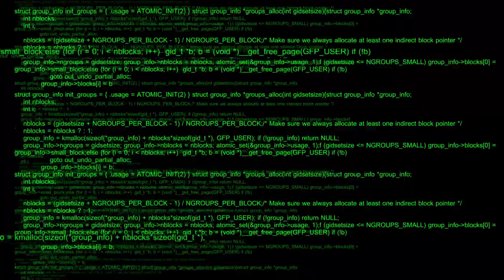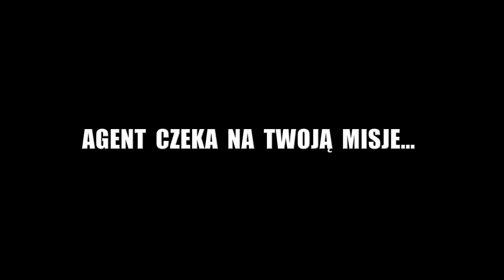Zwiastun Agenta X na 50 Urodziny HD